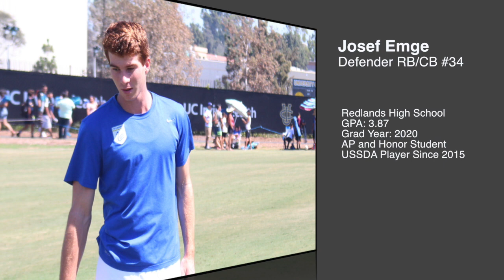Highlight Reel: Josef Emge #34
Highlight Reel: Josef Emga #34